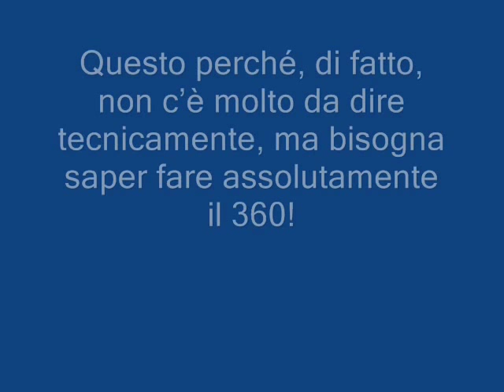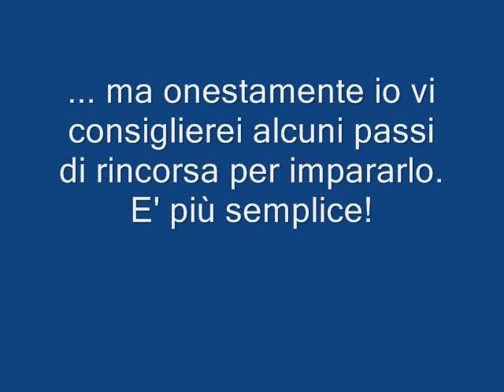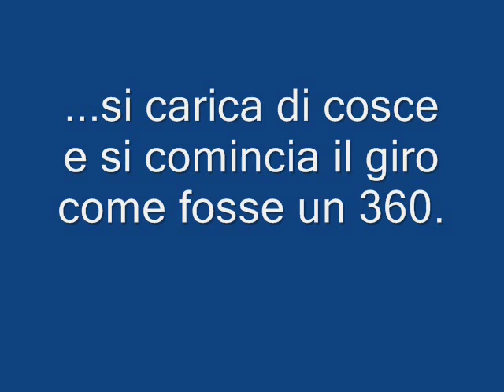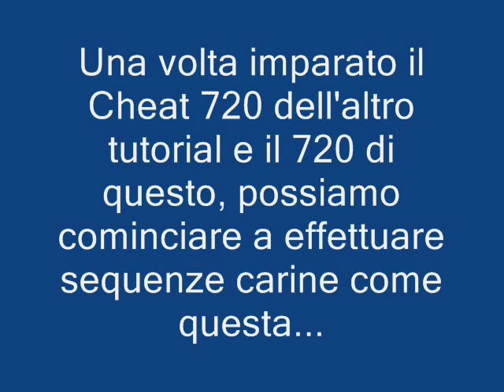Tutorial - 720 kick - Valentino Solinas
Sweet thief
Album: In our Eye